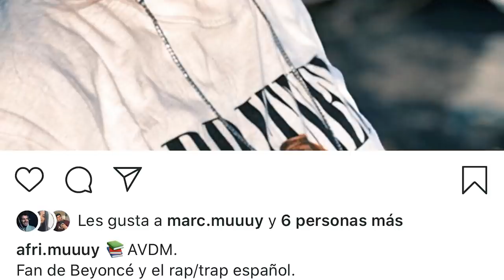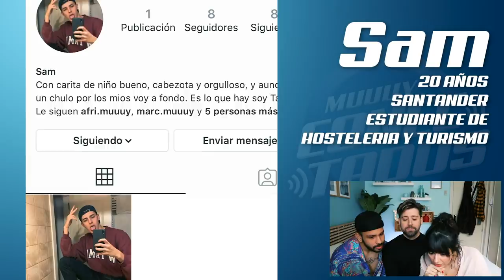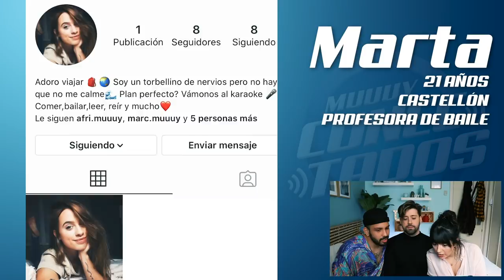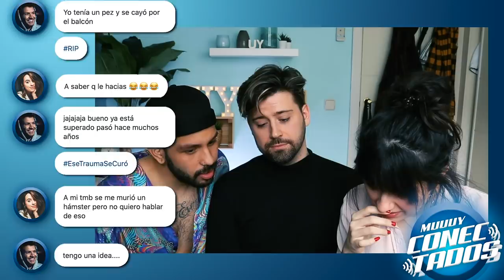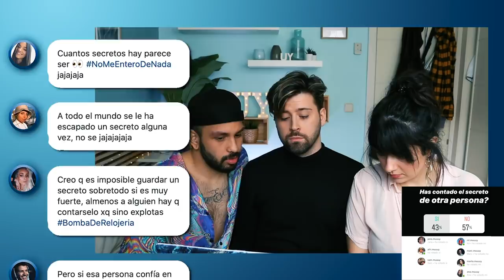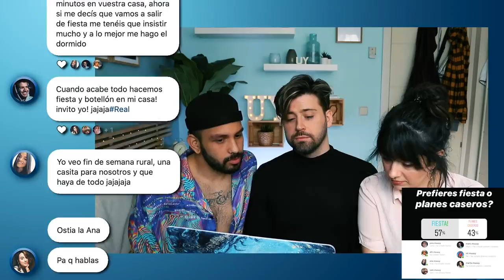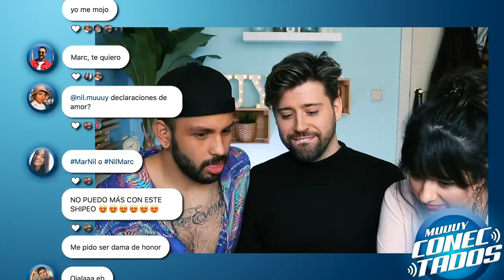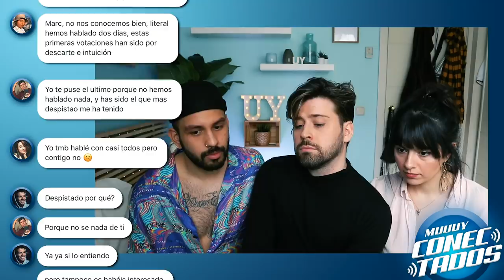"Alianzas y secretos" #1 | MUUUY CONECTADOS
Empieza @muuuyconectados un reality online basado en THE CIRCLE Netflix.
7 concursantes se ocultan detrás de un perfil de Instagram.. ¿FALSOS O NO?